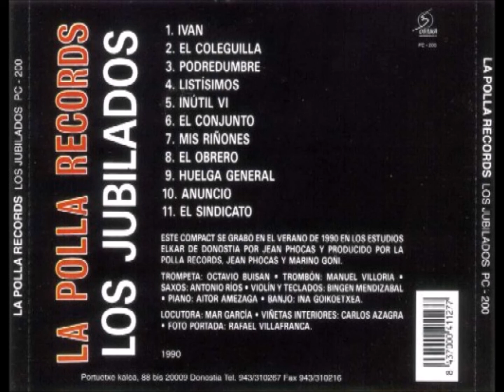La Polla Records - Los Jubilados 1990 Album Completo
La Polla (originalmente La Polla Records) fue un grupo de música punk, procedente del País Vasco (España). Estuvo en activo desde 1979 hasta 2003. Es considerado junto a Eskorbuto y Cicatriz como los grupos de punk en España más importantes de la historia.

1. "Iván" - 3:44
2. El Coleguilla" - 2:19
3. Pobredumbre" - 2:30
4. Listísimos" - 2:28
5. Inútil VI" - 2:28
6. El Conjunto" - 1:58
7. Mis Riñones" - 3:27
8. El Obrero" - 4:01
9. Huelga General" - 2:57
10. Anuncio" - 2:01
11. El Sindicato" - 3:41

Los jubilados es el sexto disco (y noveno lanzamiento) del grupo español La Polla Records.